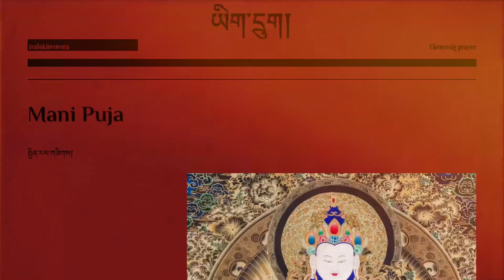☸Mani Puja(ཡིག་དྲུག)|Avalokiteshvara Prayer|Om Mani Padme Hum|Powerful Buddhist Prayer, Tibetan Nuns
Mani Puja(ཡིག་དྲུག)|Avalokiteshvara Prayer|Om Mani Padme Hum|Powerful Buddhist Prayer, Tibetan Nuns Practice Of Avalokiteshvara
Welcome to the Melodious Dharma Sound official channel.

“buddhist prayer” “buddhist mantras” “tibetan chant with English subtitle + translation” “meditation music” “peaceful chanting” “healing mantra” “Buddhism” Prayers from all four sects kagyu, ngyingma, sakya and gelug.”
Our Goal is to provide  you prayers with best suited images and visual effects so you can connect  better with prayers. 😊🙏

We use Pictures and Statue in our video  to make you easy to visualize and practice. 🙏🙏🙏

●PRAYER●

May we all be well, happy and peaceful, May no harm come to us,
May we all also have patience, courage, understanding, and determination to meet and overcome inevitable difficulties, problems, and failures in life.
May our parents, our teachers and mentors, our friends and may all living beings across the world...be well, happy and peaceful. May no harm come to them,
May they also have patience, courage, understanding, and determination to meet and overcome inevitable difficulties, problems, and failures in life.